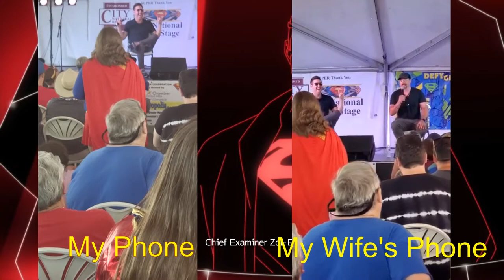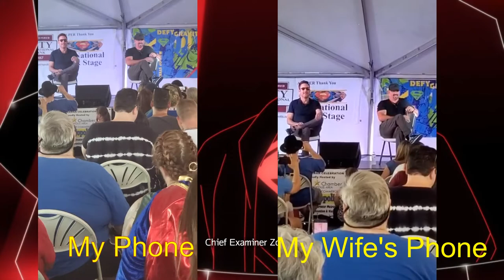50th Superman Celebration Tom Welling and Michael Rosenbaum Q&A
This was the Q and A season from the 50th Superman Celebration in Metropolis Illinois. Both my wife and I record video which i matched up here. she did short videos, but I tried to record as long as I could until both my arm and battery gave out. lol I will try to get some highlight clips from this video also.